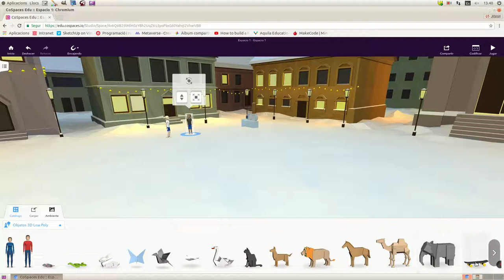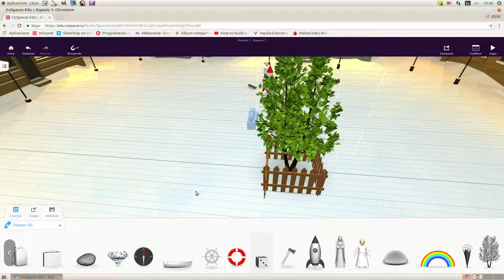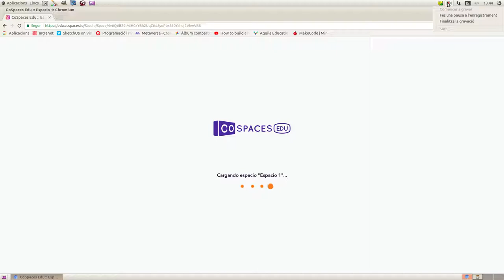CoSpaces - Els meus espais. Exemple 1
Senzill exemple de com inserir objecte dins d'un espai amb CoSpaces.